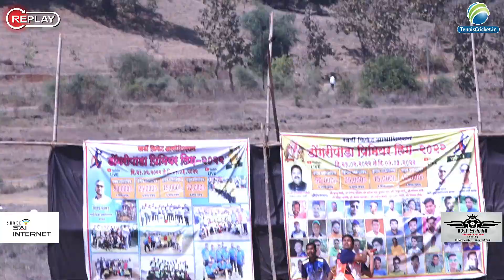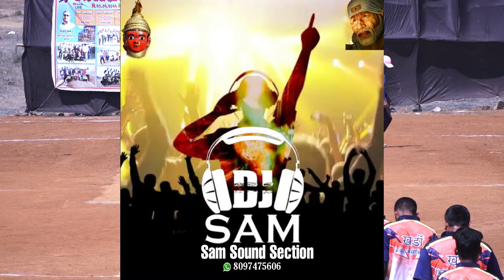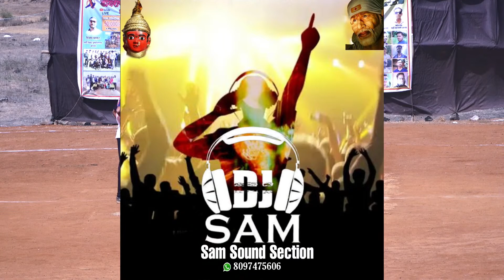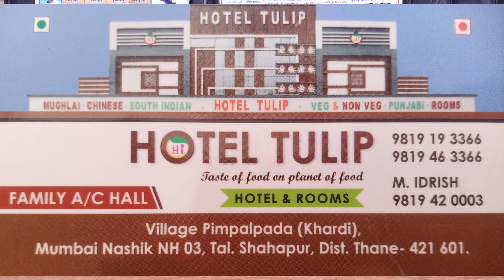R S Kaduchiwadi vs Ratandale ||DONGRIPADA PREMIER LEAGUE 2022 || SEASON 3 ||DAY 2